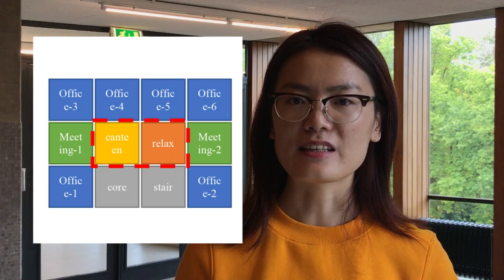TU Delft - Urban Energy Platform | Research Pitch Tiantian DU, BK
This is the fifth episode of a series of pitches in which we want to show the variety of research around the topic of urban energy at TU Delft . Tiantian is a PhD Candidate at the Faculty of Architecture and the Built Environment. Her research focuses the relation of space layouts and energy performance optimisation.

The Urban Energy Platform of the TU Delft is working on innovation to deliver a carbon-free urban energy system in 2050.